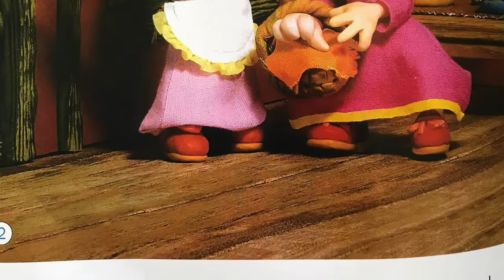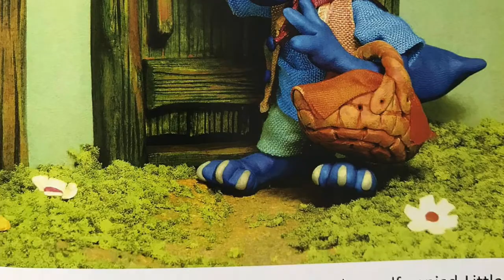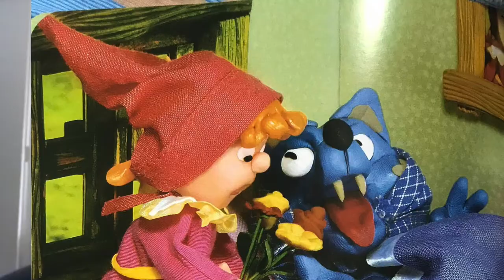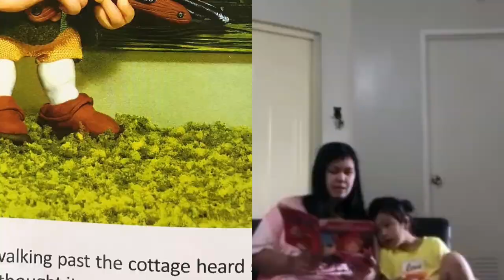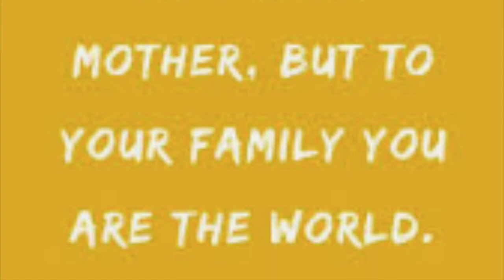Little Red Riding Hood | Story Telling for Kids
Bonding Moment with my Shanshan, Reading a story entitled "Little Red Riding Hood" -
WHOLE in tagalog buo, "BUO" na lang kasi..HAHA..:)